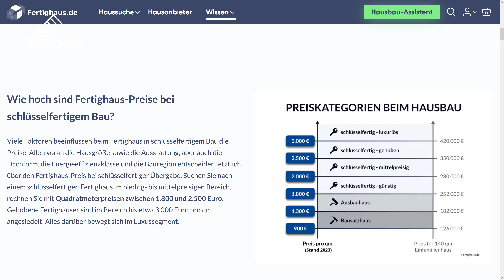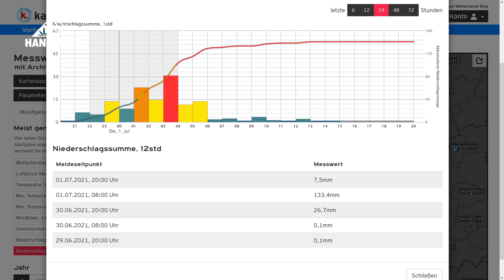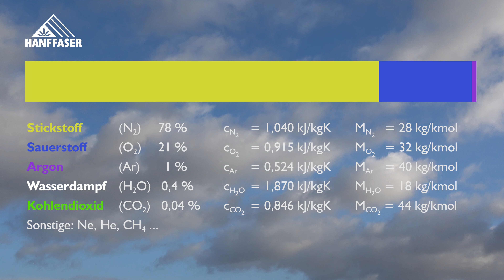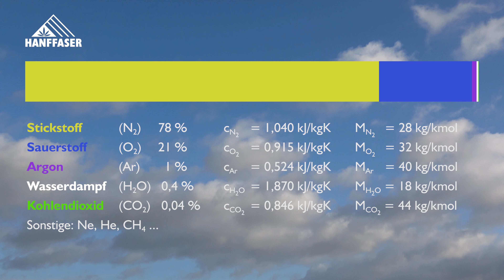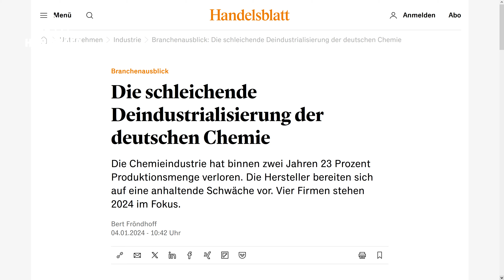Zerstörung und Verwundbarkeit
Anpassung an den Klimawandel - Teil 1